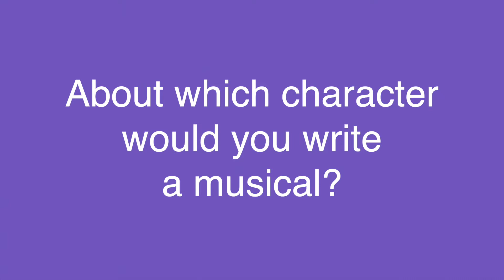The funniest musical you've never heard of!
Meet the team behind The Dio's production of GUTENBERG! THE MUSICAL! Performances take place March 25 through May 8, 2022! Special thanks to David Moan for creating this video! Visit diotheatre.com for more info or to make a reservation!